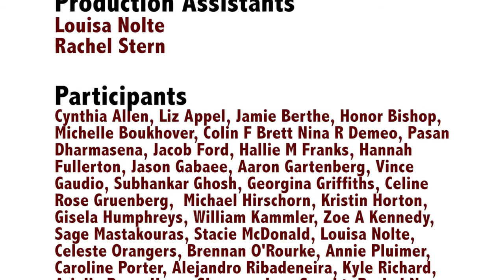Human Heliostat NYU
Producers: Louise Harpman, Peder Anker, Keith Miller, Mitchell Joachim
Director: Keith Miller
Actor: Priya Patel
Camera: Adam Golfer, Thomas Lau. Editor: Charles Chintzer Lai
Photography: Ivan Specht
Production Assistants: Louisa Nolte, Rachel Stern
Participants: Cynthia Allen, Liz Appel, Jamie Berthe, Honor Bishop, Michelle Boukhover, Colin F Brett Nina R Demeo, Pasan Dharmasena, Jacob Ford, Hallie M Franks, Hannah Fullerton, Jason Gabaee, Aaron Gartenberg, Vince Gaudio, Subhankar Ghosh, Celine Rose Gruenberg, Georgina Hahn-Griffiths, Michael Hirschorn, Kristin Horton, Gisela Humphreys, William Kammler, Zoe A Kennedy, Sage Mastakouras, Stacie McDonald, Louisa Nolte, Celeste Orangers, Brennan O'Rourke, Annie Pluimer, Caroline Porter, Alejandro Ribadeneira, Kyle Richard, Arielle Ross, Henry Sheeran, Ivan Specht, Rachel N Stern, Luke Thurmond, Greg Vargo, Aleksei Waddington, John Wedge, Jen Weitsen